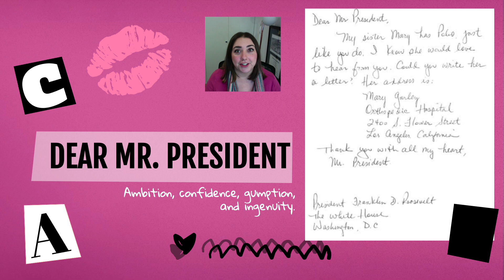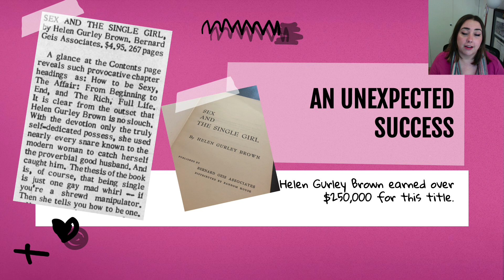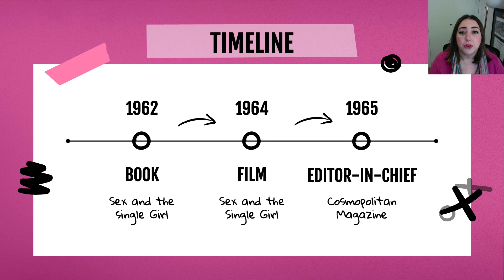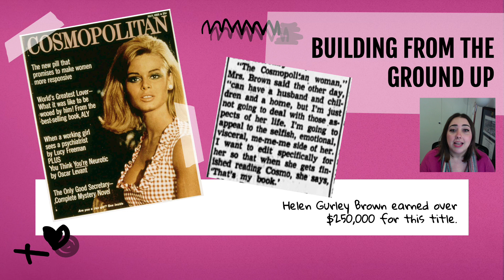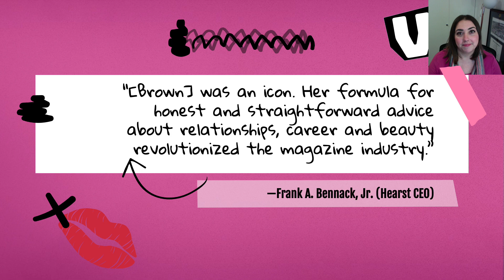Helen Gurley Brown - CosmoGirl